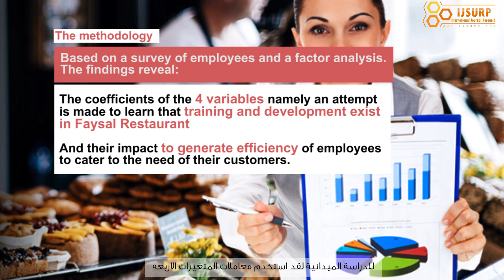IJSURP-Article-Mariam Roumieh-Evaluation of Training Programs and Organizational Structure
IJSURP-Article-Mariam Roumieh-Evaluation of Training Programs and Organizational Structure in Family Business on Management Performance